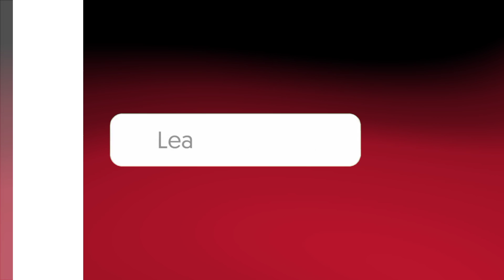Man Utd Line Up Today • For Atalanta Manchester United Match | Man United Vs Atalanta 2021